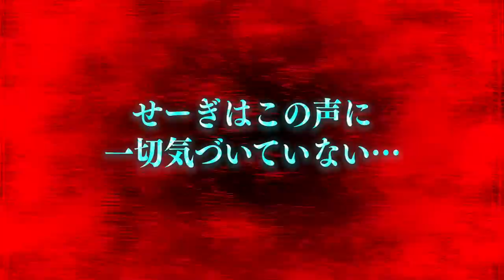【心霊現象】怪奇現象が多発する事故物件の2階で降霊術したら完全に"それ"がいた…。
日程↓
3月28日（大阪）
3月29日（名古屋）
4月12日（東京）

【日程】
2月15日~2月17日

★ED曲
「No Title」
↓ダウンロードはこちらから↓